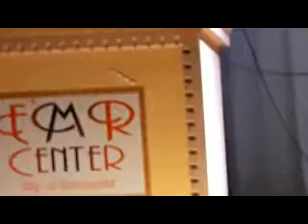Socomedics Christmas Party 121616 RemRivera